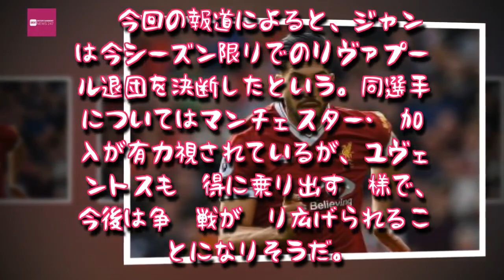Entertainment News 247 - リヴァプールのジャン、今季限りで退団へ…マンCとユーヴェが争奪戦か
リヴァプールのジャン、今季限りで退団へ…マンCとユーヴェが争奪戦か
来夏でリヴァプールとの契約が満了を迎えるエムレ・ジャン　[写真]＝Getty Images
　リヴァプールに所属するドイツ代表MFエムレ・ジャンが、今シーズン限りで同クラブを去る意向を持っているようだ。イギリス紙『デイリーメール』が12日に報じている。
　来夏で現行契約が満了を迎えるジャンについては、去就に関する報道が繰り返し行われている。フリートランスファーでの移籍が可能となることもあり、複数クラブからの関心も伝えられている。

　今回の報道によると、ジャンは今シーズン限りでのリヴァプール退団を決断したという。同選手についてはマンチェスター・C加入が有力視されているが、ユヴェントスも獲得に乗り出す模様で、今後は争奪戦が繰り広げられることになりそうだ。

　ジャンは1994年生まれの23歳。バイエルン、レヴァークーゼンを経て2014年夏からリヴァプールでプレーしている。今シーズンは公式戦15試合に出場して3ゴールを記録している。,